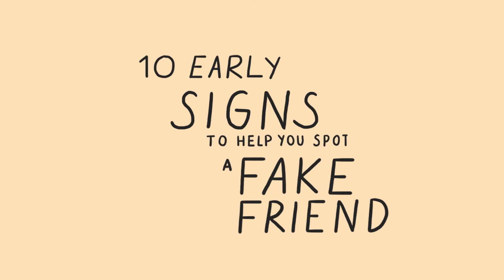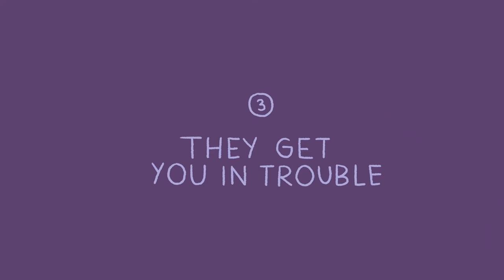10 Early Signs Of Fake Friends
Fake friends are unreliable, selfish, and only care about themselves. They’re inconsiderate of your feelings, envious of what you have, and opportunistic of your friendship. So, what are the signs of a fake friend? Have you stumbled upon someone who’s been a bad friend to you? Let's look at the early signs of fake friends to help you prevent yourself from getting hurt. If you relate to this video and want to learn more about the differences between good and toxic friends, we also made a video on that as well

Credits
Writer: Chloe Avenasa
Script Editor: Isadora Ho
Script Manager: Kelly Soong
VO: Amanda Silvera
Animation:  Faye Miravalles
YouTube Manager: Cindy Cheong